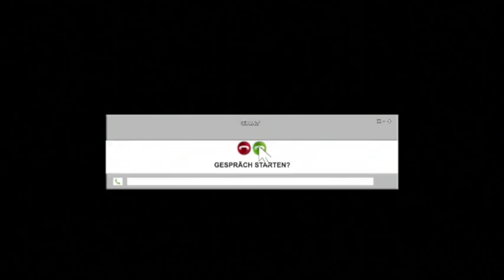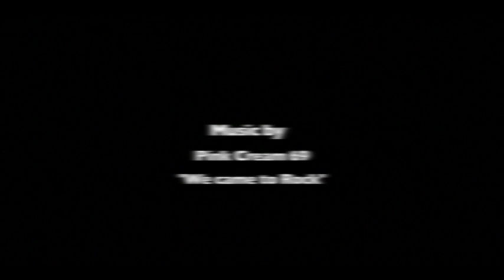Marc Stern Showreel